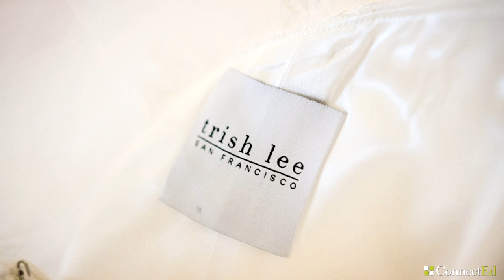Day at Work: Wedding Dress Designer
Trish Lee is an independent wedding dress designer. Over the years, Trish Lee's work has been featured on HBO's Looking, California Style, Style Me Pretty, as well as in 7x7 magazine and the San Francisco Chronicle.

As part of ConnectEd’s “Day in the Life” series, Trish shows us the process of making unique, vintage-inspired wedding dresses for a bride’s special day.